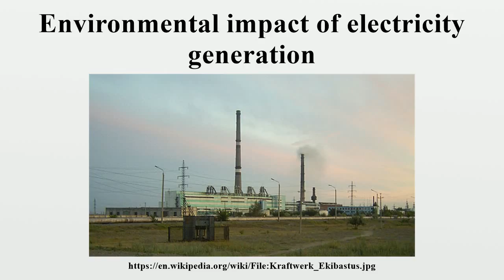Environmental impact of electricity generation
The environmental impact of electricity generation is significant because modern society uses large amounts of electrical power.This power is normally generated at power plants that convert some other kind of energy into electrical power.

Image-Copyright-Info
Author-Info:   Polyurban

Image-Copyright-Info